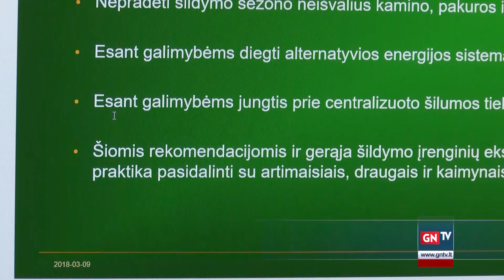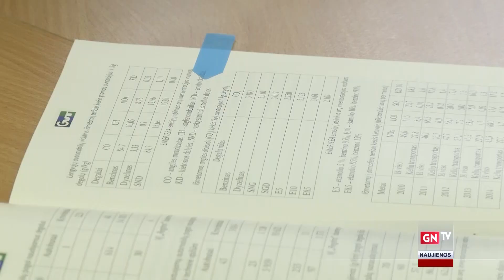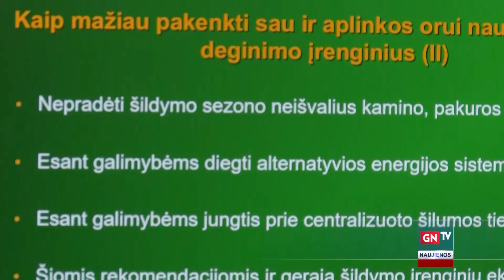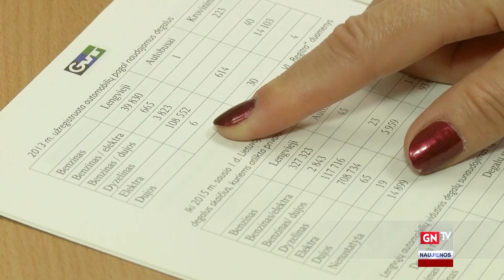Kada kvėpuojame labiausiai užterštu oru ir kodėl?